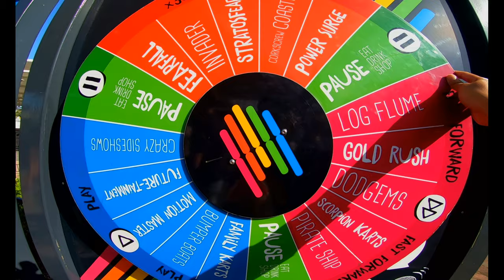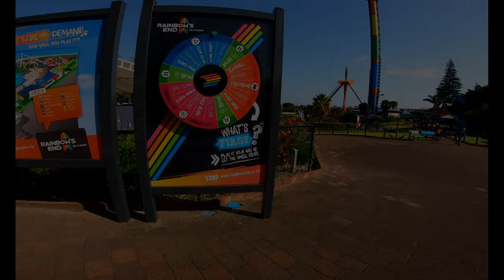Rainbow's End Getaway 2019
It's fun on demand at Rainbow's End! With over 20 rides and attractions, there's something for everyone.  If you are a thrill seeking enthusiast then take on one of the Big 5 thrill rides. Or if you'd like something to suit the entire family, perhaps the Log Flume or Dodgems. It's your fun, and you can put it together any way you like.

For children 8yrs and under, make sure you visit Kidz Kingdom, it's an amazing family entertainment centre just for the younger kids.

STRATOSFEAR
INVADER
FEARFALL
POWER SURGE
CORKSCREW COASTER
KIDz KINGDOM
AA Drivers Town
Family Karts, Scorpion Karts
Bumper Boats